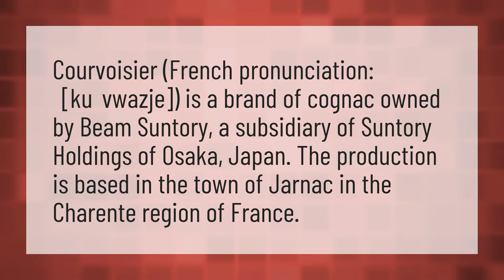What does Courvoisier mean?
The Weeknd After Hours • What does Courvoisier mean?